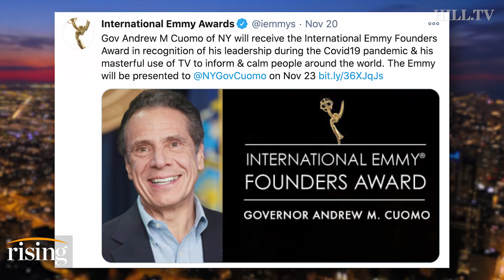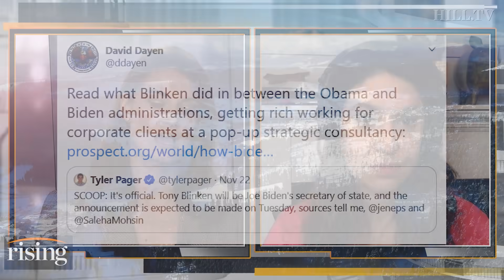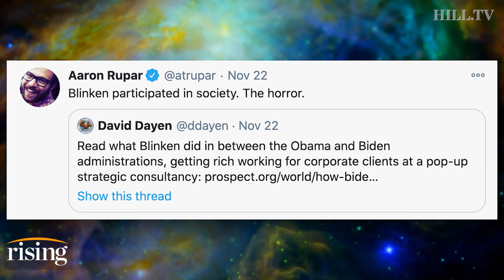Katie Halper: Cuomo Gets An Emmy And Media Plays Biden Apologist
Krystal Ball and Host of the Katie Halper Show, Katie Halper, discuss Gov. Cuomo's Emmy nomination and Aaron Rupar's pushback against David Dayen's reporting on Biden's cabinet picks.